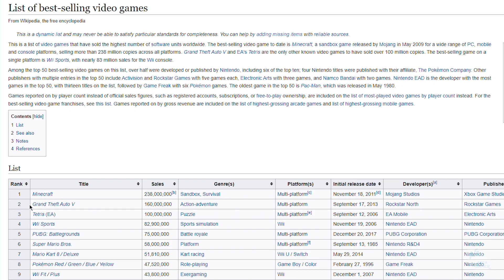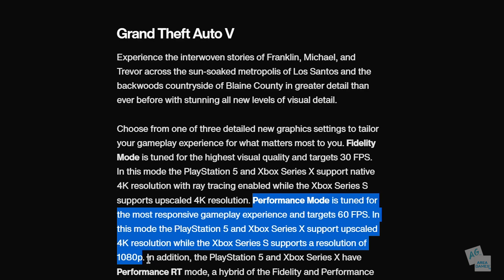GTA 5 VERSI PS5 | Lebih Murah Dari Versi PS4 ? BELI GAK ?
GTA 5 versi ps5 akan hadir tanggal 15 Maret 2022 , dengan harga yang terbilang "murah" . Apakah kalian akan beli game ini ??